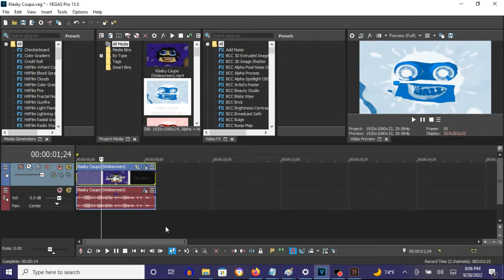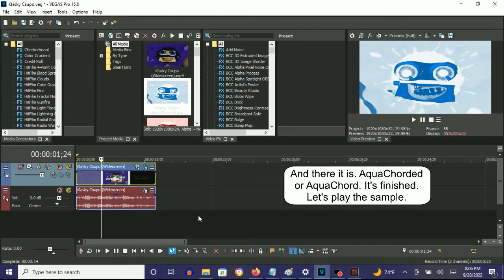How To Make AquaChorded On Vegas Pro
Names:

AquaChorded
AquaChord

How To Make AquaChorded:

(VideoFX)

1st: Gradient Map - AquaChorded

0;  R: 255, G:  255, B: 255, A: 255 (White)
1;  R:   0, G:  100, B: 165, A: 255
2;  R:   0, G:  155, B: 255, A: 255

(AudioFX)

1st: IL Vocodex - AquaChorded

Step 2 of 2:

Key Set:

12th White Key
10th Black Key
11th Black Key
13th Black Key
14th Black Key
16th Black Key
18th Black Key

Effect by JavierSainzTheSpanishVideoMaker2003 HD

(NEW EFFECT) Lots of Klasky Csupo 2 in AquaChorded